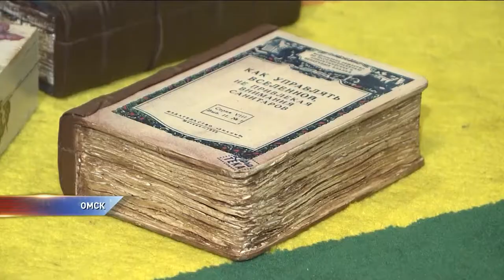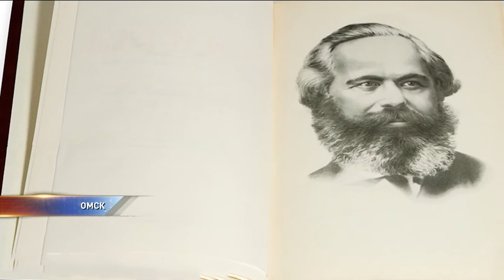Какие подарки выбрать на 14 февраля